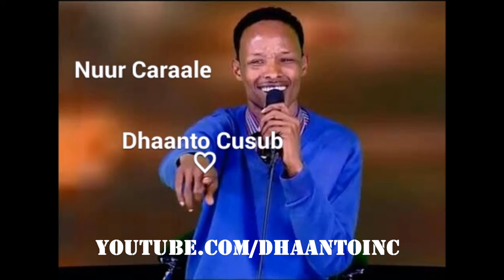NEW VIDEO DHAANTO INC VIDEO CUSUB NUUR CARAALE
NEW VIDEO DHAANTO INC VIDEO CUSUB
NUUR CARAALE